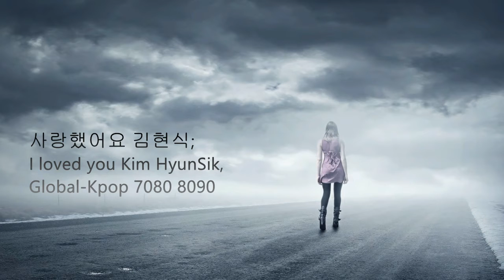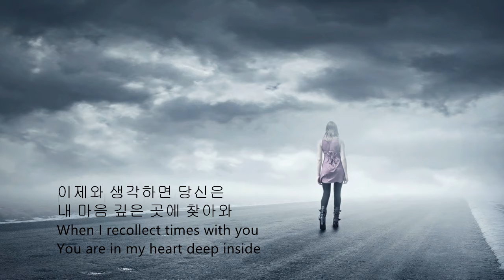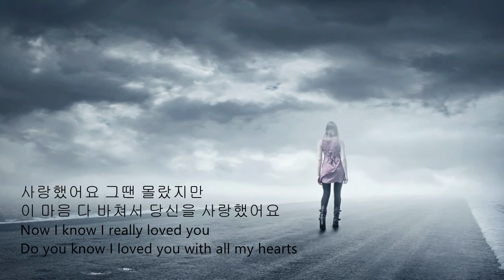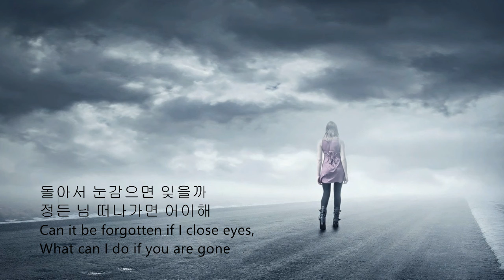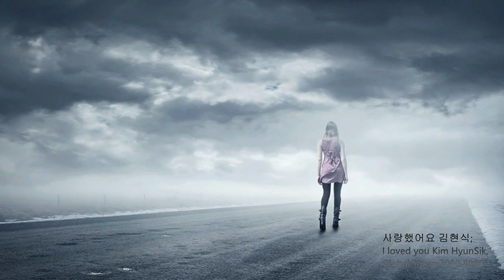사랑했어요 김현식; I loved you Kim HyunSik, Global-Kpop 7080 8090, English subtitle